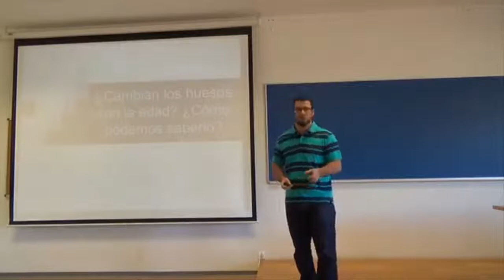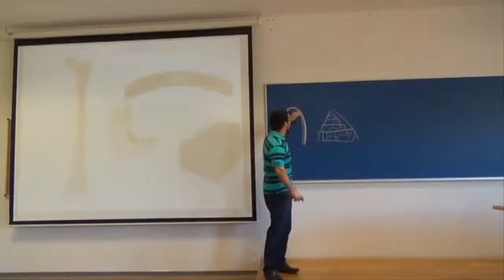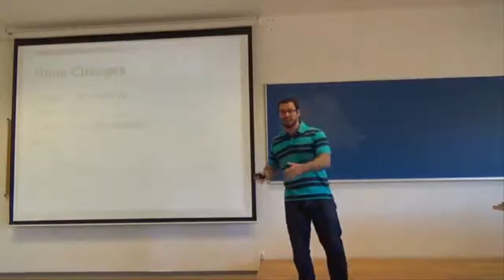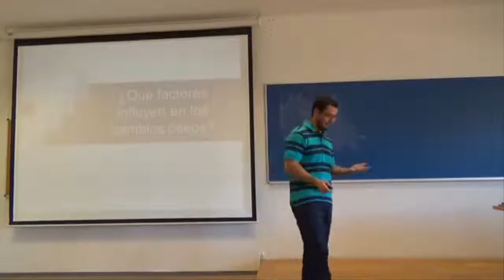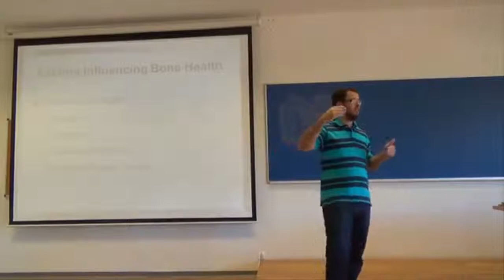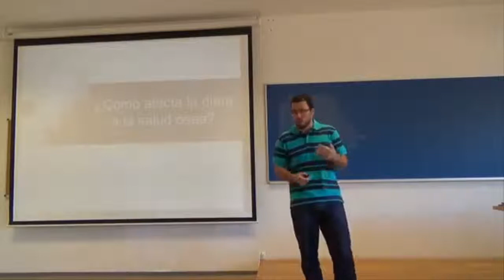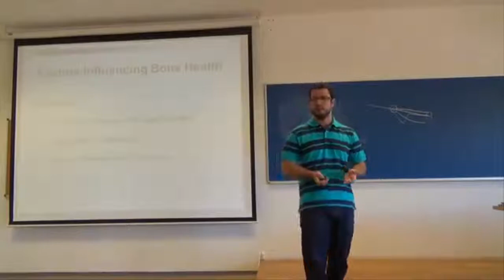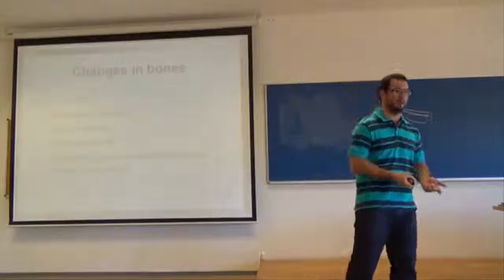Lec010.Tema 3.3. Estructura ósea (umh1619 2018-19)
Asignatura: Actividad física y deporte en la tercera edad.
Grado en Ciencias de la Actividad Física y del Deporte.
Profesor: Diego Pastor Campos.
Dpto. Psicología de la salud.
Área de Educación física y deportiva.

Presentación de la asignatura.